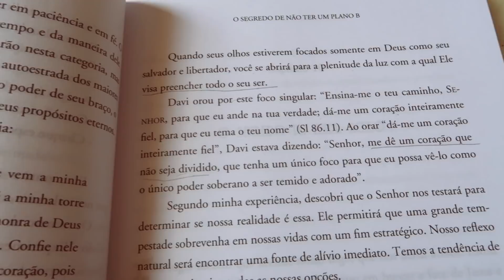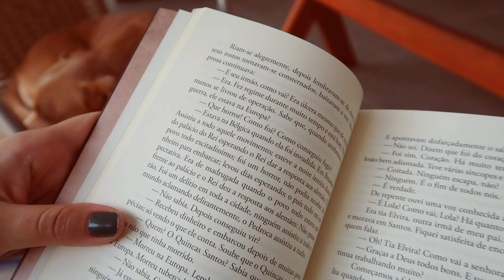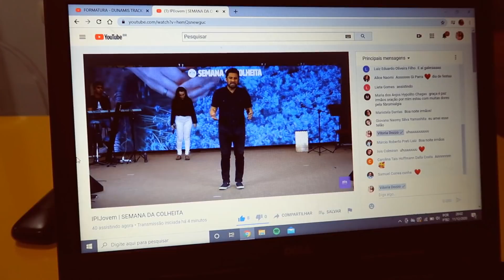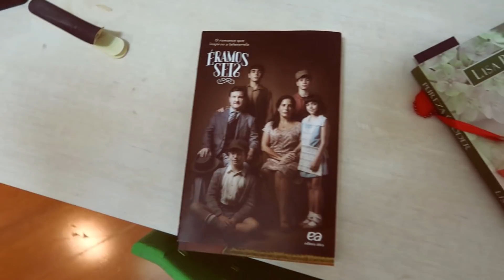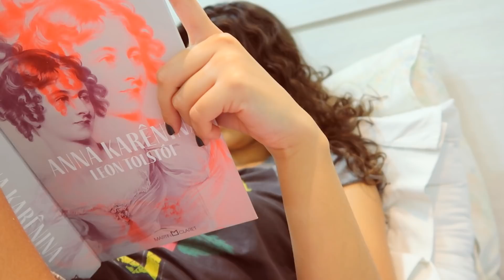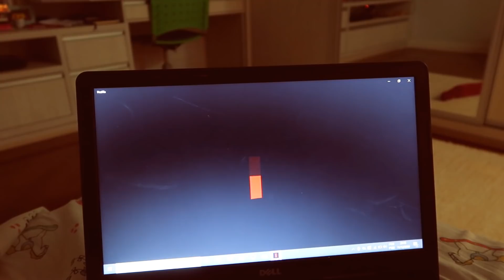MUITA CONVERSA NO VLOGMAS DE HOJE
!CONHEÇA A MINHA MARCA!

Vitoria Dozzo | Dezembro de 2020